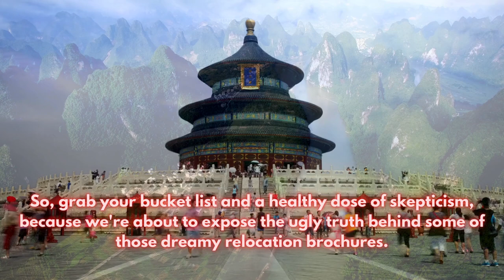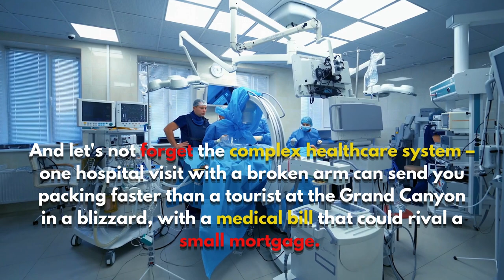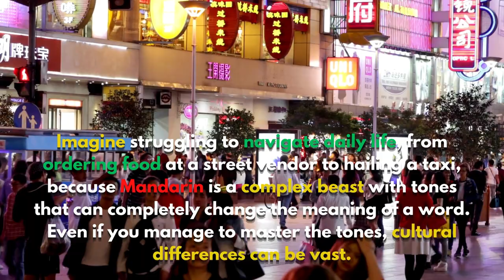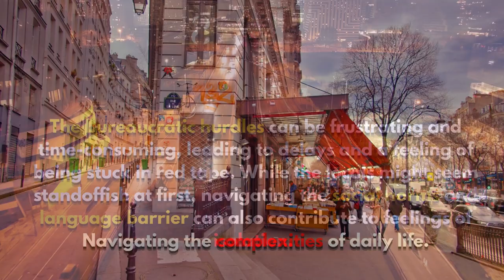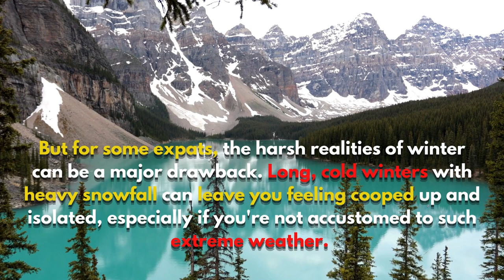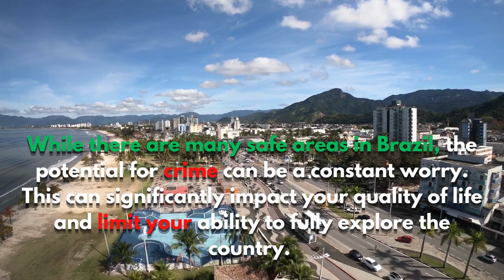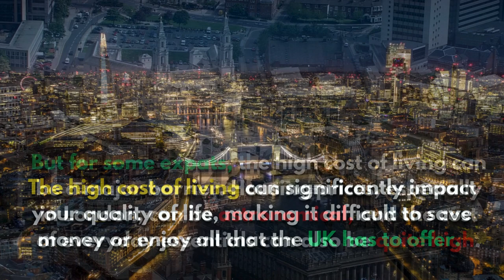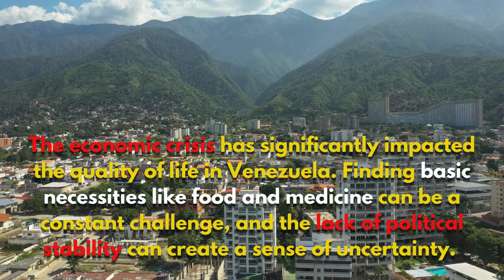10 Countries People Regret Moving To in 2024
🌍 Discover the 10 countries people regret moving to in 2024! From the cultural challenges in Japan to the high living costs in the United States, find out why expats are reconsidering their moves. Learn about the difficulties faced in China, France, and Mexico. Explore the unexpected challenges in Canada, Brazil, and India. Understand the reasons behind the regrets in the United Kingdom and Venezuela. Stay informed and make better relocation decisions!

 countries people regret moving to 2024, top 10 regretful relocations, Japan, United States, China, France, Mexico, Canada, Brazil, India, United Kingdom, Venezuela, expat challenges, relocation regrets, moving abroad, expat life

✅𝒉𝒕𝒕𝒑𝒔://𝒚𝒐𝒖𝒕𝒖.𝒃𝒆/𝑿𝒙𝒘𝑾𝑼𝑨𝒀𝒇𝑯𝑯𝒀
✅𝒉𝒕𝒕𝒑𝒔://𝒚𝒐𝒖𝒕𝒖.𝒃𝒆/𝒄𝒘_𝒘𝑰𝒌𝑮𝑼1𝒌𝑼
✅𝒉𝒕𝒕𝒑𝒔://𝒚𝒐𝒖𝒕𝒖.𝒃𝒆/𝑸8𝑿𝑪𝒑𝑮0𝑵𝒔𝒛𝑨
✅𝒉𝒕𝒕𝒑𝒔://𝒚𝒐𝒖𝒕𝒖.𝒃𝒆/𝒇𝑨𝑴𝑿𝑫𝒒𝒅𝒓𝒓𝒌𝒀
✅𝒉𝒕𝒕𝒑𝒔://𝒚𝒐𝒖𝒕𝒖.𝒃𝒆/𝑹𝒌𝒖𝑴𝑾𝒏𝒄𝒙𝒆𝒈𝒘

✅𝐖𝐨𝐫𝐥𝐝 𝐝𝐞𝐬𝐭𝐢𝐧𝐚𝐭𝐢𝐨𝐧𝐬
✅𝐁𝐞𝐬𝐭 𝐏𝐥𝐚𝐜𝐞𝐬
✅𝐓𝐫𝐚𝐯𝐞𝐥 𝐀𝐝𝐯𝐞𝐧𝐭𝐮re

00:00 10 Countries People Regret Moving To in 2024
00:53 Japan
02:07 United States
03:16 China
04:34 France
05:37 Mexico
06:55 Canada
08:09 Brazil
09:17 India
10:19 United Kingdom
11:22 Venezuela
12:23 End